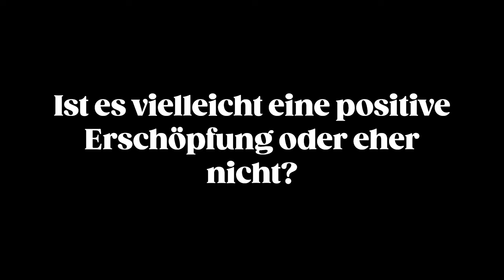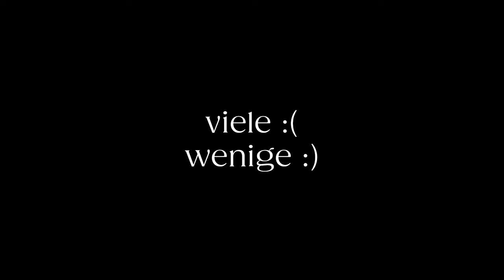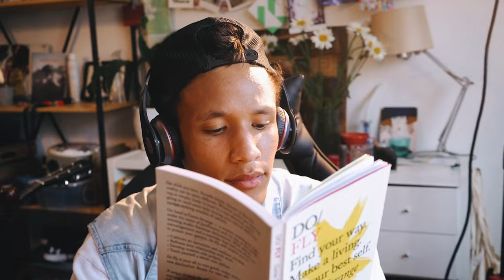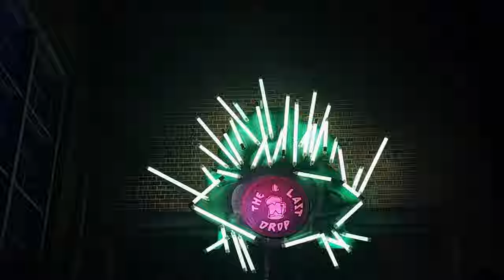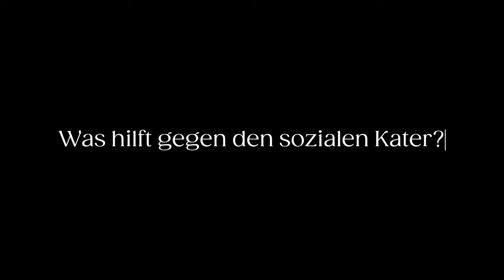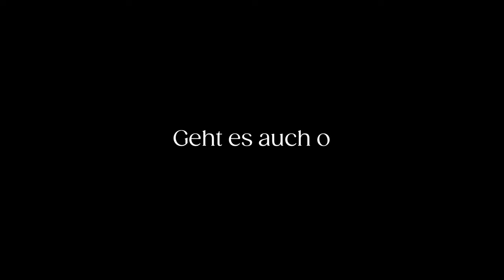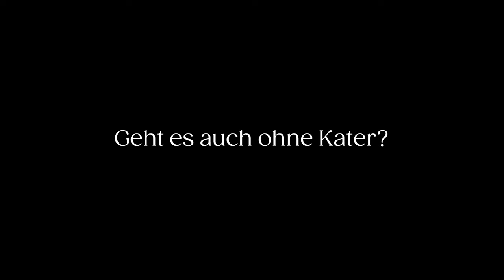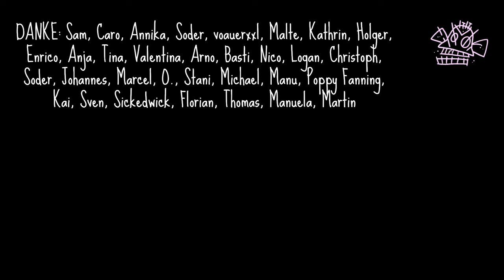Sozialer Kater: Warum erschöpfen mich soziale Kontakte?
Social Hangover, zu deutsch sozialer Kater, ist ein weit verbreitetest Phänomen - und doch wird darüber selten gesprochen. Dabei sind sowohl introvertierte als auch hochsensible und/oder neurodivergente Menschen oftmals betroffen.

Wie fühlt sich ein sozialer Kater an? Das ist für jeden anders, aber die Ähnlichkeiten zum klassischen Kater sind auf jeden Fall da - Antriebslosigkeit, Konzentrationsschwäche und der Wunsch nach Ruhe.

Ist die soziale Batterie erst einmal leer, dann hat man keine Lust auf Party oder Menschen.

00:00 Was ist ein Social Hangover?
02:02 Was löst einen sozialen Kater aus?
04:16 Vorbereiten auf soziale Kontakte
08:03 Soziale Batterie laden
10:57 Ist der soziale Kater zu verhindern?